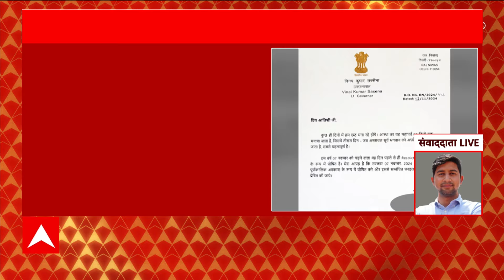Breaking News: छठ पूजा को लेकर दिल्ली से बड़ी खबर | Chhath Puja 2024 | Delhi | ABP News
ABP News TV | दिल्ली से इस वक्त की बड़ी खबर...छठ पूजा को लेकर उपराज्यपाल ने लिखा खत...दिल्ली की सीएम आतिशी को लिखा खत...7 नवंबर को छठ पूजा पर छुट्टी घोषित करने की मांग...